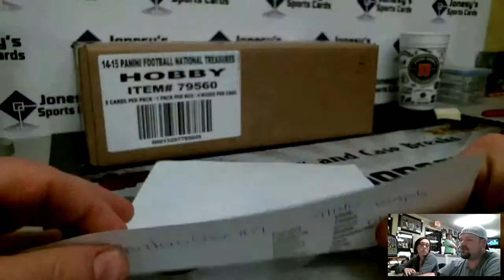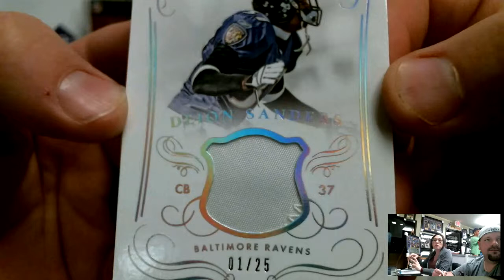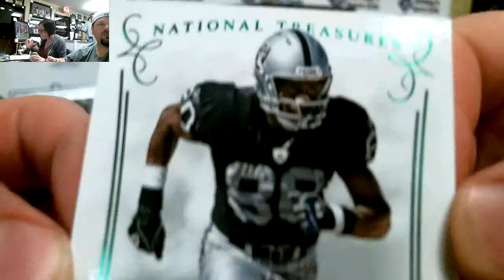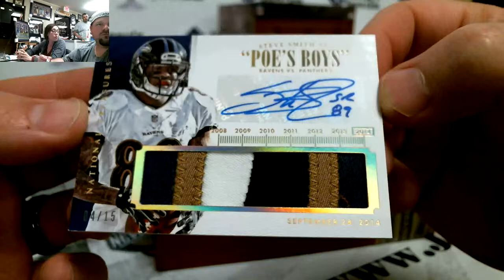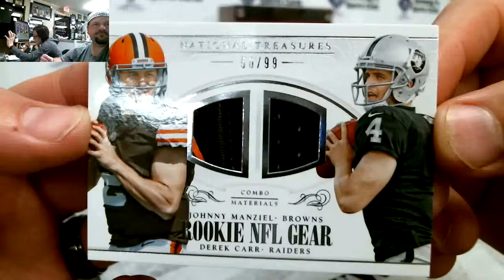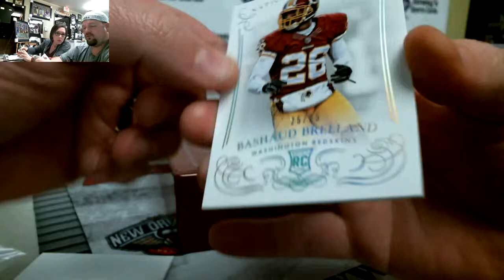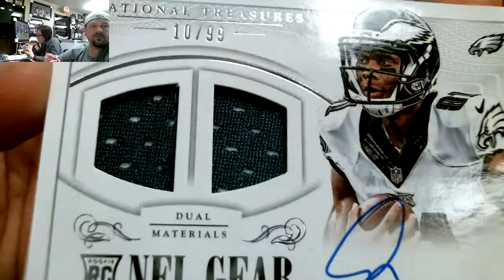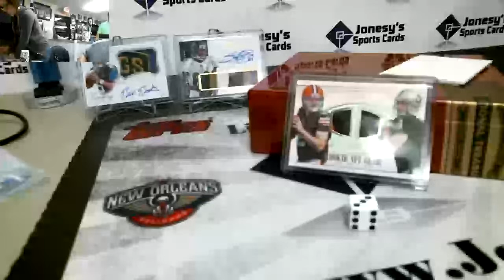2014 NT Football Random Case #7 4/18/15 Odell Beckham Book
Thank you to everyone who got in the Breaks.

We strive to provide great service and affordable breaks